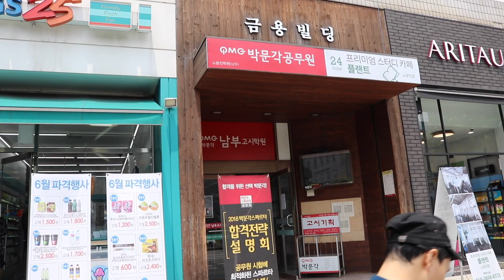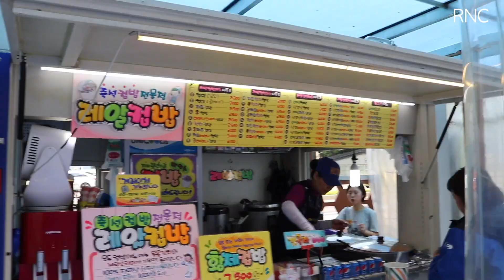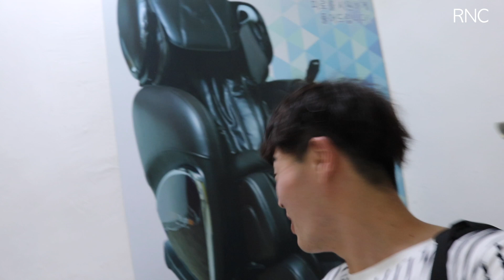Comida Callejera Increíble - Arroz en la Copa Gigante! CUPBOP | Corea del Sur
Vamos a comer esta copa viendo el partido en la copa mundial entre Mexico y Corea del Sur ㅋㅋㅋ

✽ Video Relacionado▶

Su donación sería una inversión para nuestra mejora de la calidad de videos y la grabación en los lugares más espectaculares del mundo.
Antemano les agradecemos mucho por su amable apoyo ante nosotros.